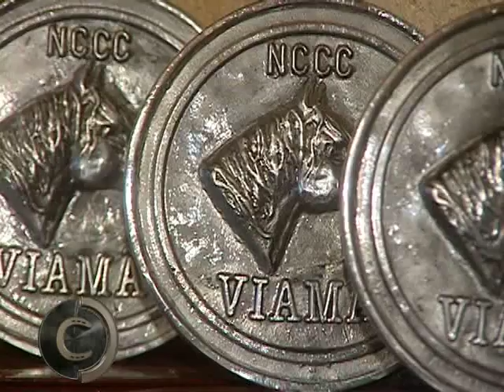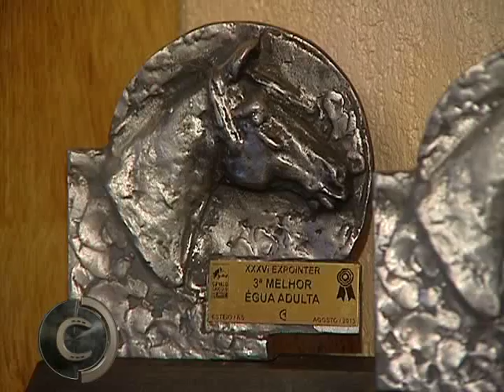Exposição e Leilão Três Corações